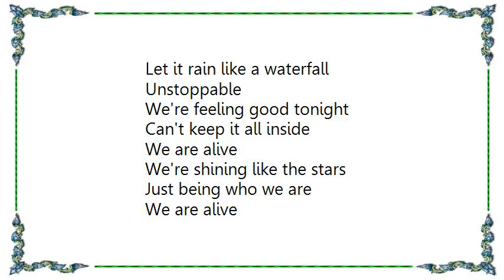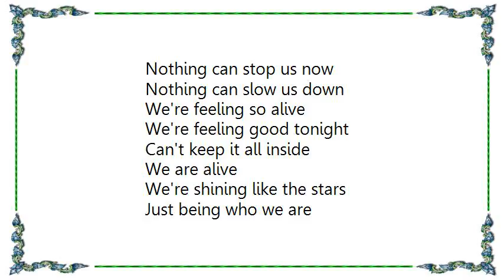Fireflight - We Are Alive Lyrics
[Lyrics Fireflight - We Are Alive]
Standing here under heaven's light
I do believe
I take hold of this precious time
Given to me
Catch the moment and take it in
This is the dream
You and I we were born for this
Here now we're free

We're feeling good tonight
Can't keep it all inside
We are alive
We're shining like the stars
Just being who we are

Share the love, give all that you can
Your heart is full
Let it rain like a waterfall
Unstoppable

Nothing can slow us down
We're feeling so alive